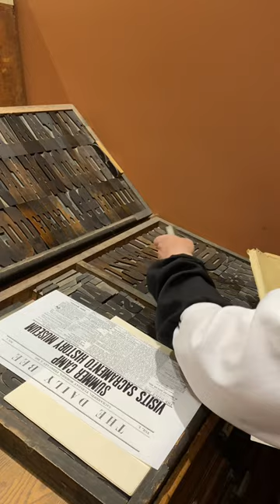How we clean the form after letterpress printing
In this video, Howard demonstrates how we clean the form after we are done printing. We use 1K kerosene as a solvent. Howard also redistributes the wood type back into the case and also puts the furniture and riglets back.